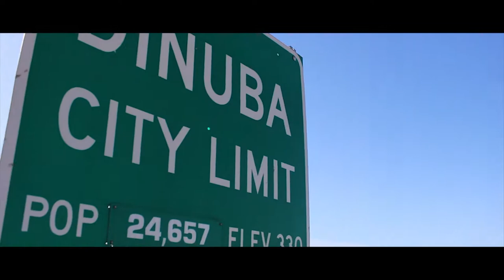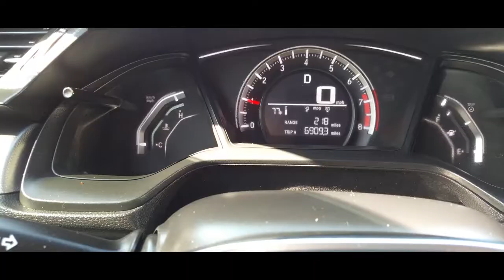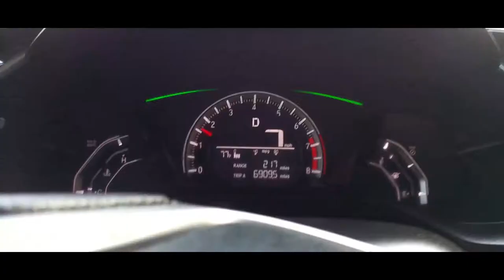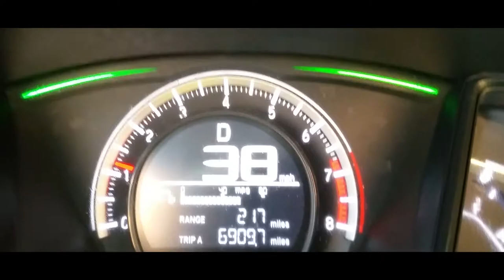Test Driving a 2016 Honda Civic at DINUBA AUTO PLAZA - By Digital Solutions